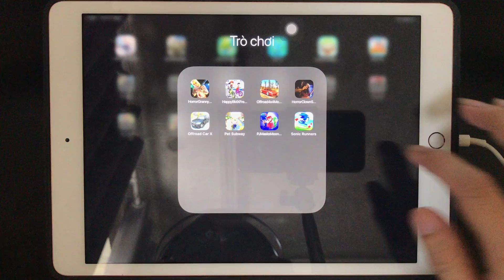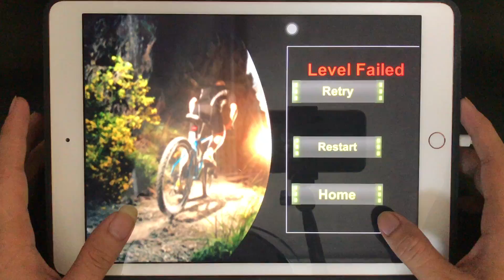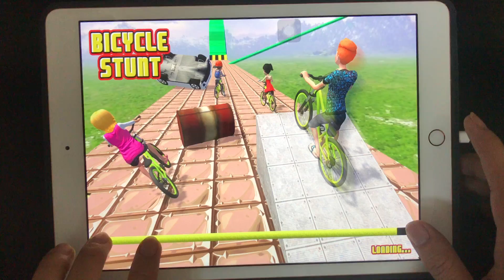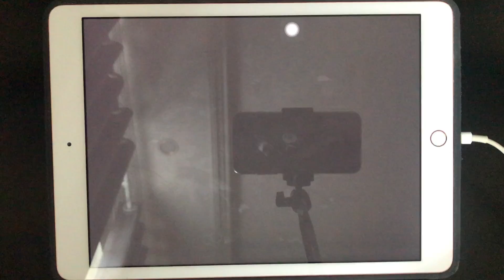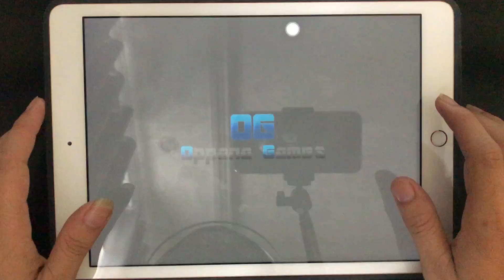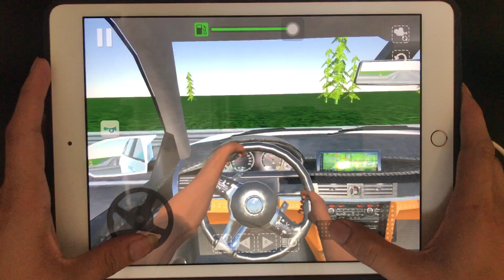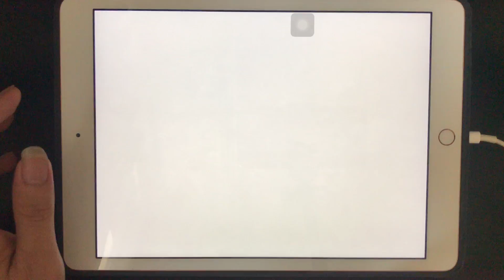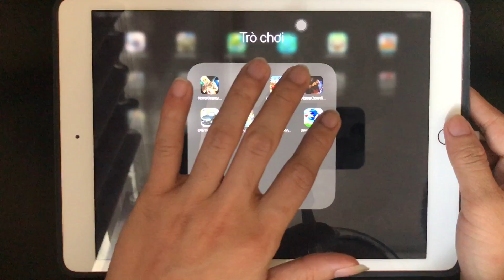Horror Granny House Story, Happy BMX Freestyle Racing, Offroad 4x4 Mountain, Horror Clown Survival